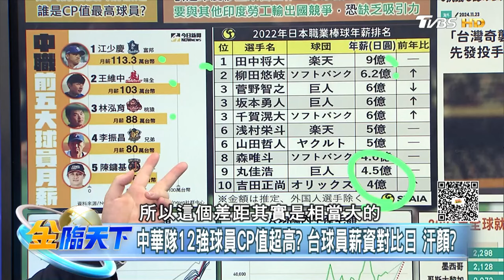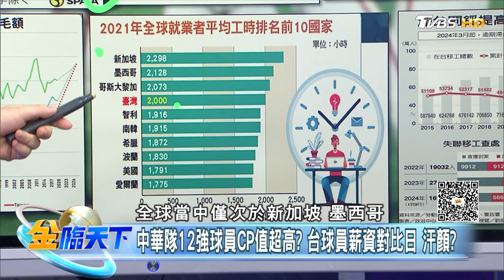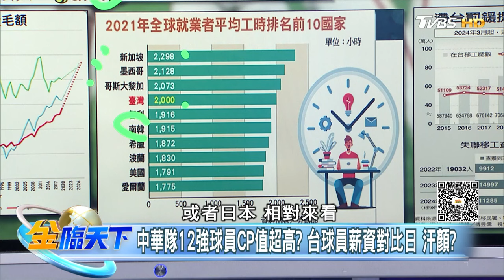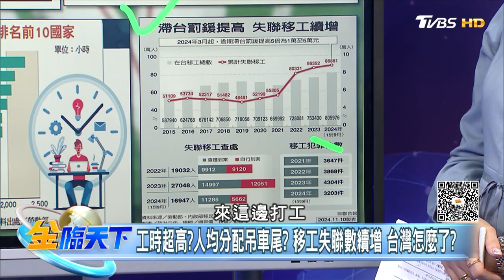中華隊12強球員CP值超高？台球員薪資對比日 汗顏？｜金臨天下 20241125